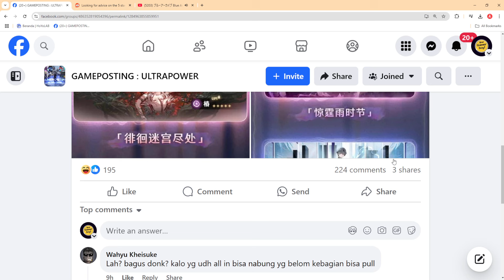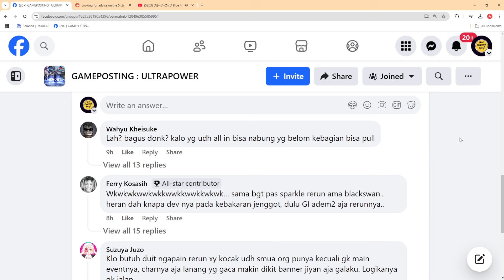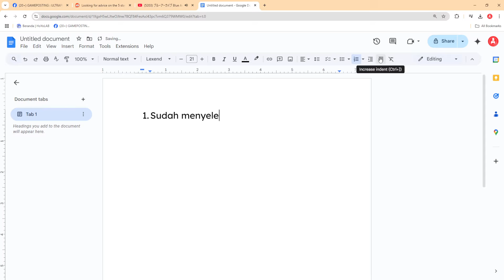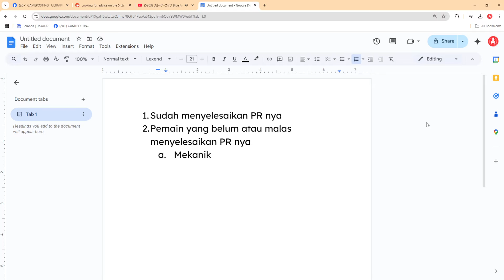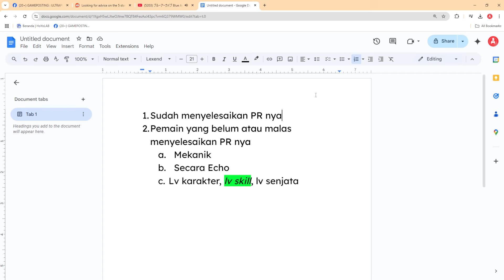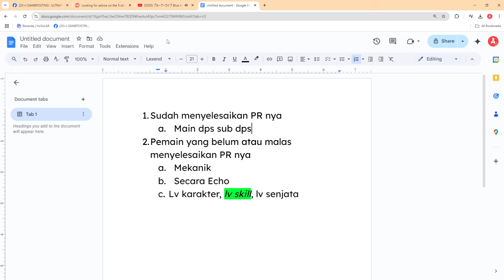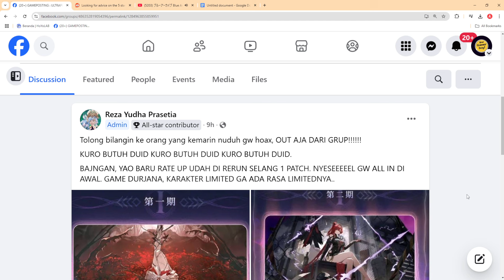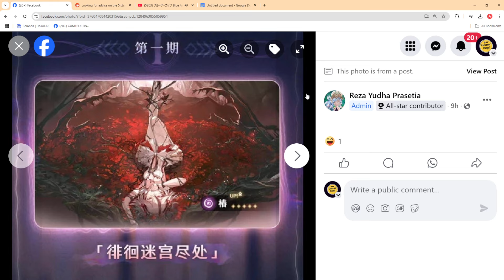apakah kuro mulai maruk dan ingin mengeruk untung? nasib f2p gimana??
Join Membership untuk akses video lama + livestream yang lama2!

DM discord : tokohutama_